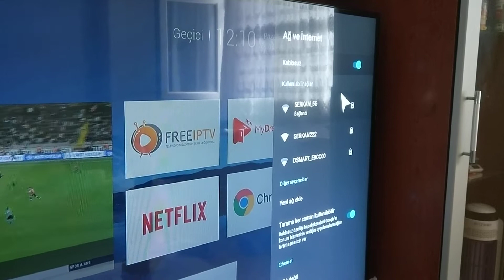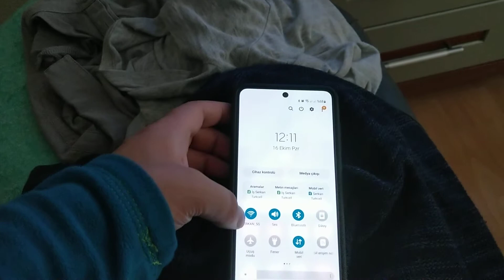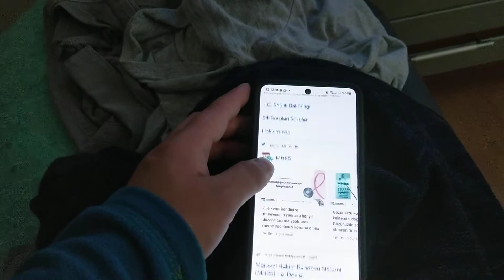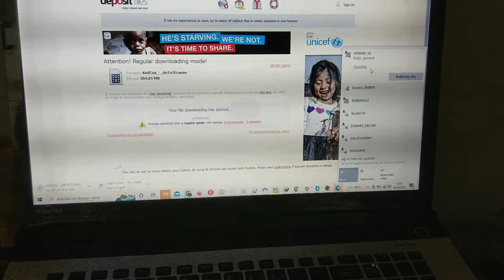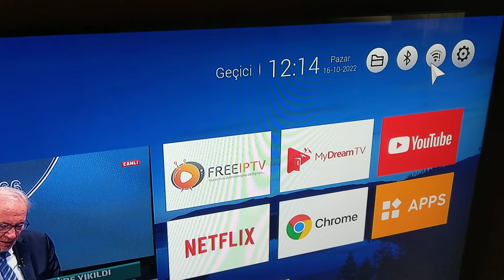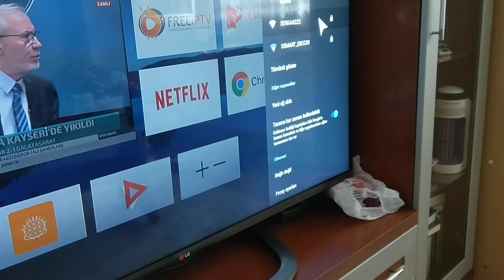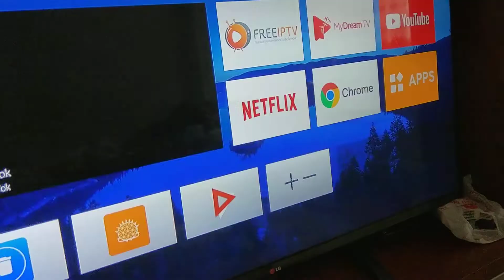Dreamstar a5 wifi sorunu